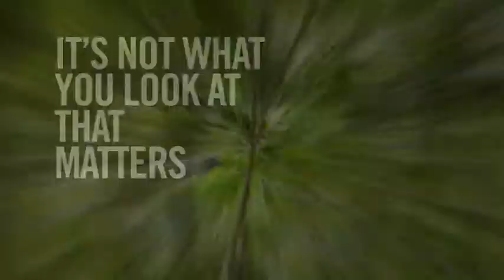Designed By Nature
Launched in 1995, Icebreaker was the first company in the world to develop a merino wool layering system for the outdoors.

There's nothing more natural to wear in nature. Performance clothing made from pure merino wool from the New Zealand Southern Alps.